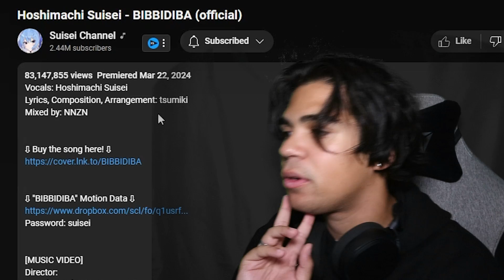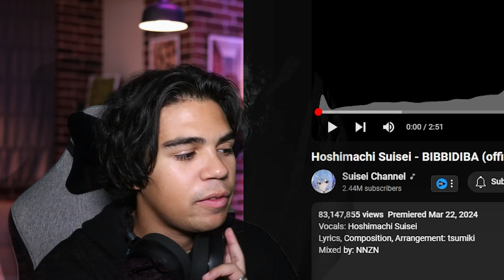SUISEI IRL?? | HOSHIMACHI SUISEI | BIBIDIBA ORIGINAL MV REACTION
Hey guys! In this video Silver reacts to Suisei's magical original: Bibidiba (albeit 5 months late) and discusses the incredible work put into yet another Suisei banger!

▬▬▬▬▬▬▬SOCIALS▬▬▬▬▬▬▬▬

▬▬▬▬▬▬▬RELEVANT REACTIONS▬▬▬▬▬▬▬